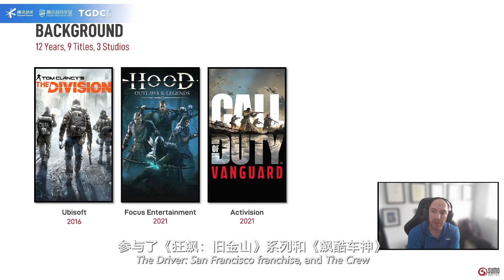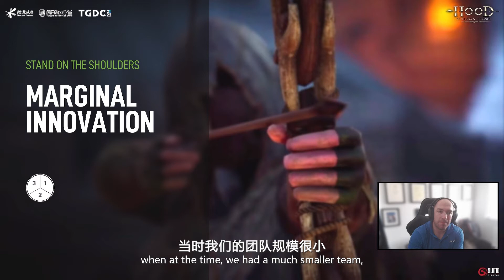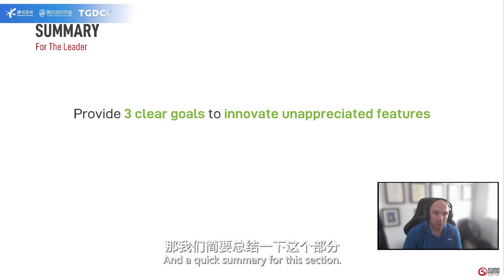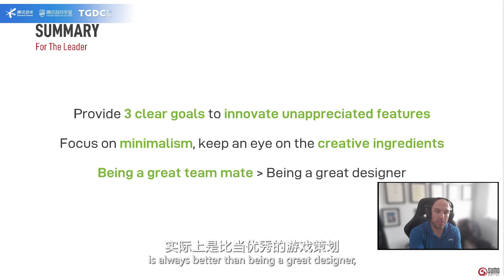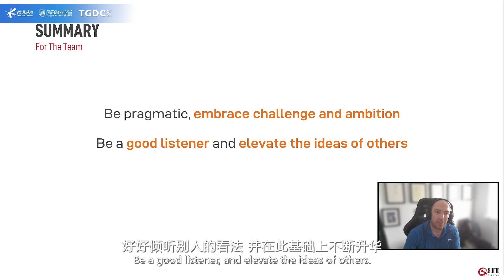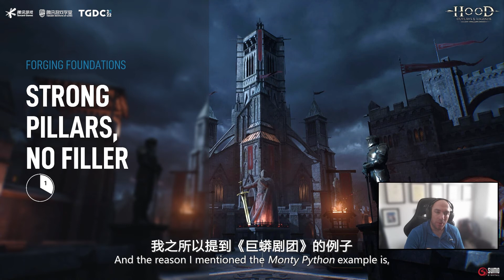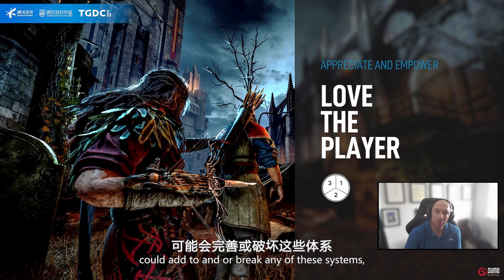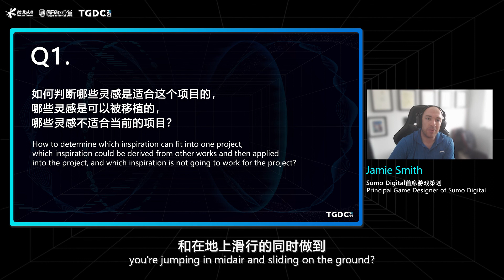Design Sensibilities for a Collaborative Culture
Speaker: Jamie Smith, Principal Game Designer of Sumo Digital

Jamie Smith has more than 12 years of experience in the gaming industry. He worked for Ubisoft and Electronic Arts for many years and was involved in the development and production of many 3A products.